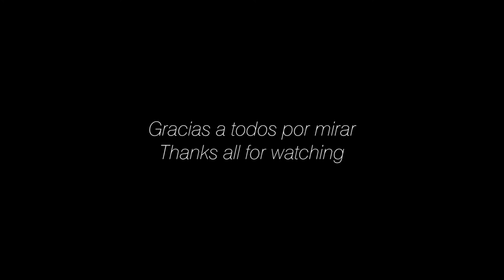john wick - cochise audioslave ( subtitulada español ingles)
jhonwick audioslave cochise Fan made video con la cancion de audioslave Cochise y escenas de la pelicula Jhon Wick.

INFO:
Cochise fue el último gran jefe indio americano morir libre y absolutamente sin conquistar. Cuando fueron capturados varios miembros de su familia, torturados y ahorcados por la caballería de los EEUU, Cochise declaró la guerra a todo el suroeste y fue en un alboroto profano, un pie de guerra para acabar con todas warpaths. Él y sus guerreros expulsó a miles de colonos. Cochise vengador, valiente y decidida, atacó todo a su paso con una furia desenfrenada.